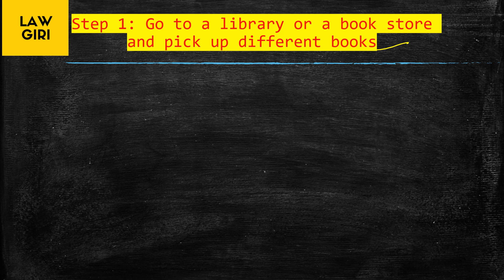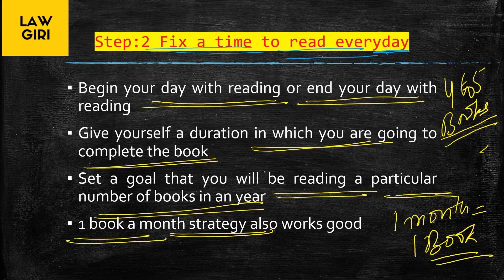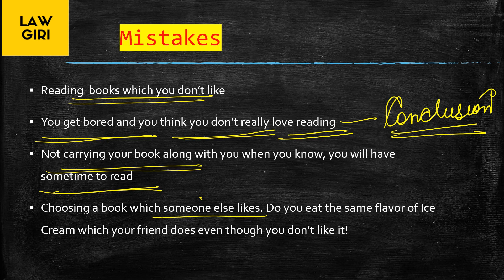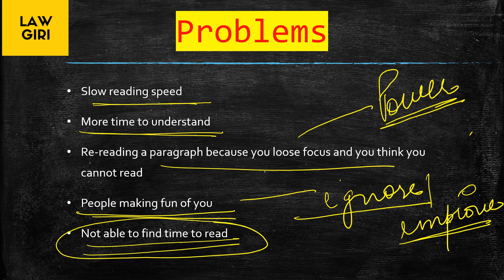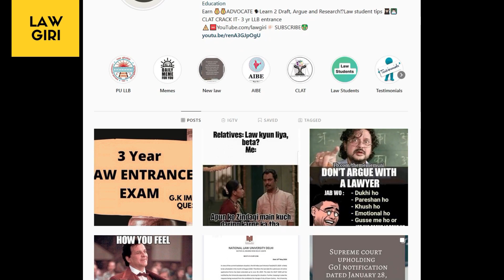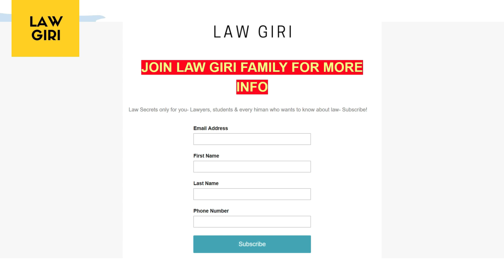How to start enjoying reading as an Advocate |Reading Habits for Lawyers | Extra Reading for Lawyers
As an Advocate or Law Student, you might want to read books beyond law books because you know how helpful reading can be in the profession of Advocacy. In this video, I have discussed in detail what are the things that you should do step by step that you love reading books beyond the law. It is very important for Advocates to develop reading habits as it helps them in growing up in life and in the profession.